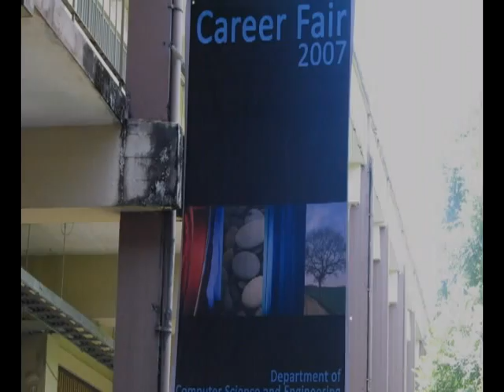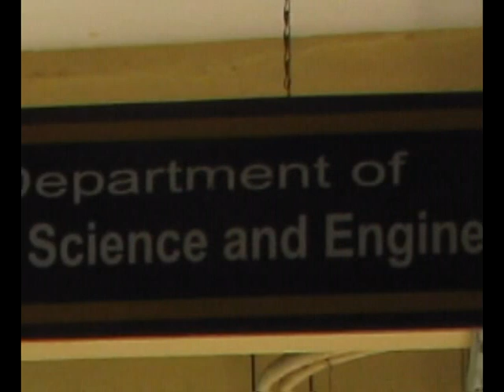CSE goindown - University of Moratuwa